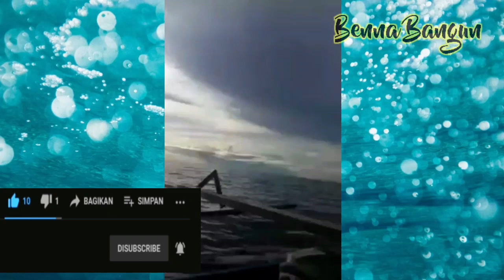naik perahu di laut | kumpulan video perjalanan mancing laut papua barat